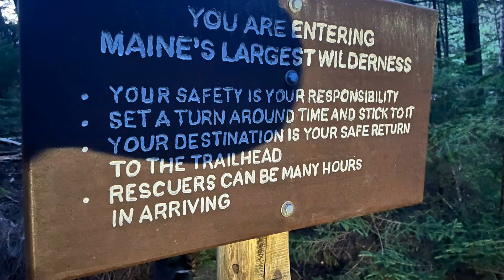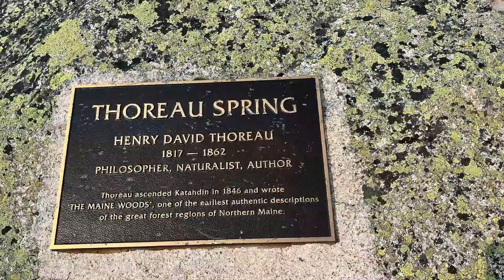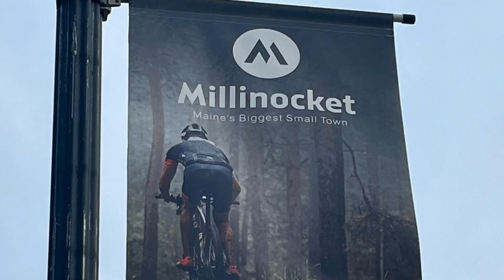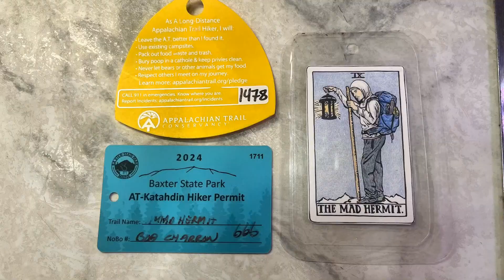Appalachian Trail Thru Hike 2024 Day 166 September 12, 2024 Katahdin!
My Appalachian Trail Thru Hike 2024